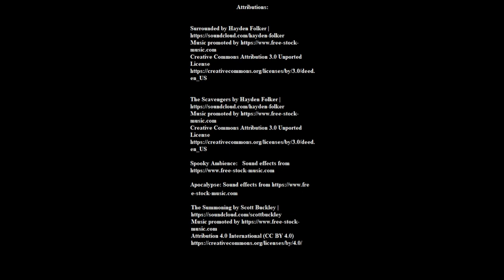Horror Christmas Calendar, 2022: Unfinished Business, by Mark Allen Gunnells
Read by Liam "Pais" Hill.

Mark Allan Gunnell's Amazon Author Page:

Liam "Pais" Hill's Dead Headspace Podcast: